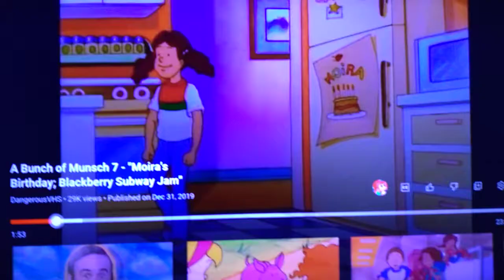Moria Are You Crazy From Bunch of Munsch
in 8th Years

1991